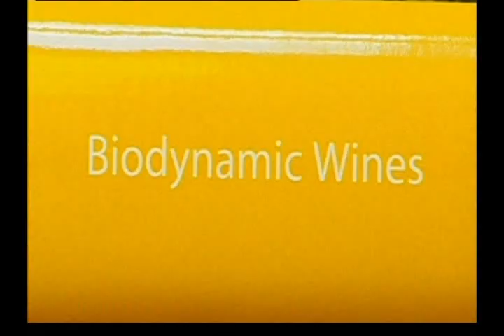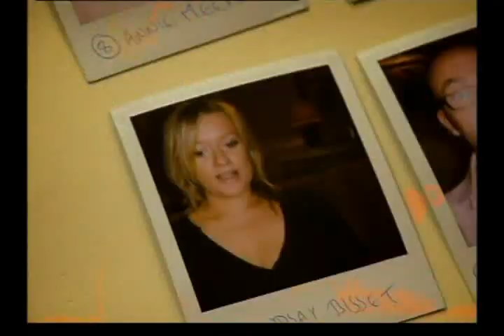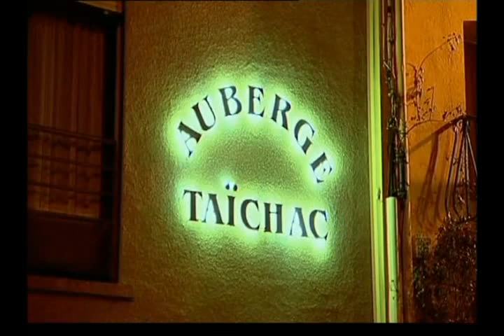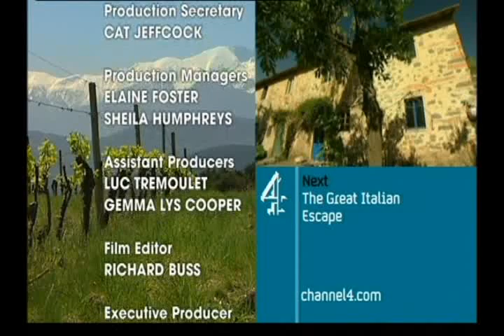Chateau Monty Episode 1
39-year-old wine critic and author Monty Waldin is a man in pursuit of a dream. He’s giving up his life in England and using all his savings to take over a small vineyard in the south-west of France to produce his own wine. Much to the mockery of some wine experts, Monty is determined to grow his grapes biodynamically, using no chemicals or machinery, instead relying on planetary rhythms and the influence of the moon. He is strapped for cash and with no business experience, the odds are stacked against him and even his Italian girlfriend is sceptical as to whether Monty can pull it off. He has just over a year to turn four hectares into top selling organic wine. He will renovate a cabin on his vineyard so he can attend to his vines 24/7, his only company will be his donkey and occasionally his high maintenance girlfriend Silvana when she jets in from Italy. Some of his ideas will risk ridicule, but by the end of 18 months of blood, sweat and tears, Monty will discover if his big gamble will make or break him.